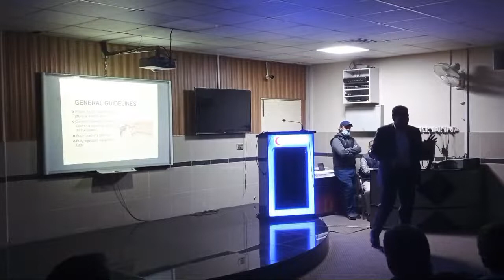PROF. NAEEM AHMAD ( LEVEL-1 CPD PROGRAM)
Ghurki Trust Hospital is the first purpose built Charitable project of "Haji Muhammad Asghar Ghurki Trust". Registered under Socities Registration Act, XXI of 1860, Ref No. RP/4476/L/91/1018. The Charity hospital provides basic modern health facilities to non affording patients free of cost and on subsidized rates to the affording patients. Situated across the BRB Canal, surrounded by 110 villages with a population of 1.2 million.
The hospital services include Emergency, Out-Patients and In-Patients Departments for General Medicine, General Surgery, Gynaecology/Obstetrics, Orthopaedics, Paediatrics, Dermatology, Urology, Ophthalmology, ENT, Anesthesia, Psychiatry, Radiology, Pathology, Dentistry, Physiotherapy and Vaccination Centre.

Dubai Islamic Bank
The Mall Branch
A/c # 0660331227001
IBAN Number : PK 78 DUIB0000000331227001
Ghurki Trust Teaching Hospital

Batapur Branch, Jallo Morr Lahore
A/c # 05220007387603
IBAN Number: PK 47 HABB 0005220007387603